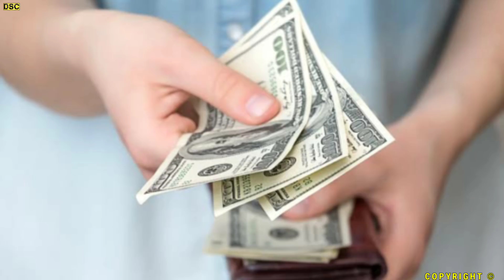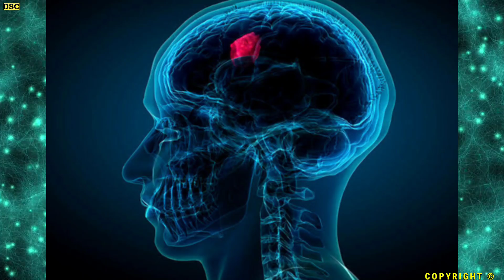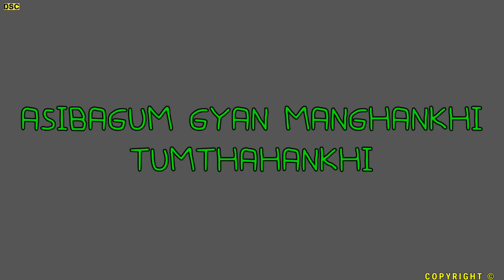Warisi Gyan Taba Ngambra Yengbiyu,The Nova Effect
Warisi Gyan Taba Ngambra Yengbiyu
The Nova Effect